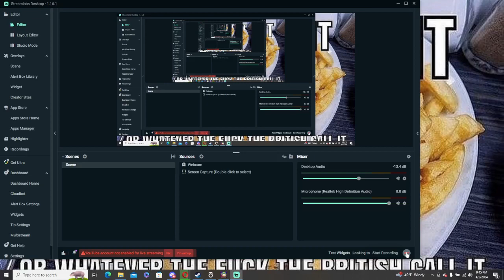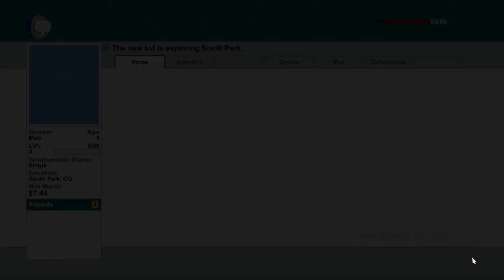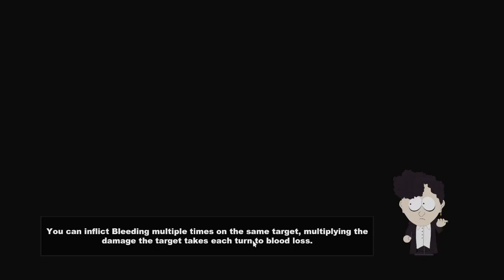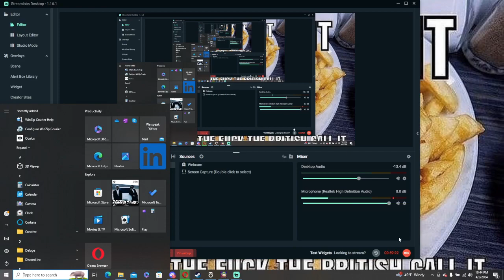South Park: The Stick of Truth PART 1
in this video i start to play the stick of truth by south park